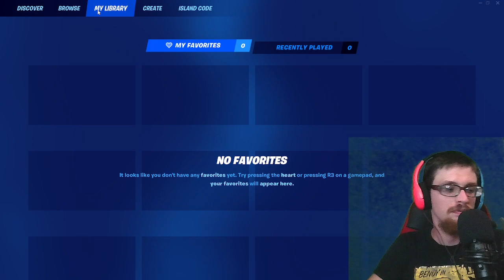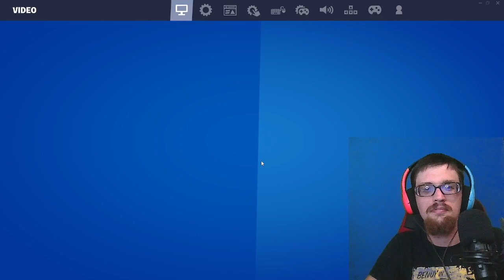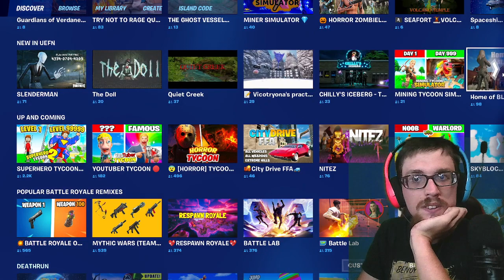Late Night Fortnite | !discord !youtube !merch !patreon